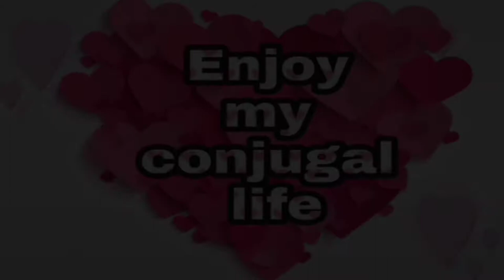Some culture of my village in Sylhet( সিলেটের কিছু সংস্কৃতি আর তেলের পিঠা রেসিপি)